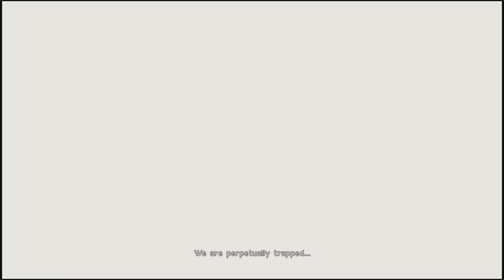NieR Automata Gameplay | Opening Scene | PS5 PS4 Games | 4K HDR | RANDOM GAME OF THE DAY 282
Nier: Automata[b] is a 2017 action role-playing game developed by PlatinumGames and published by Square Enix. It is a sequel to Nier (2010), itself a spin-off of and sequel to the Drakengard series. Nier: Automata was originally released for the PlayStation 4 and Windows via Steam, and an Xbox One port was published the following year. A Nintendo Switch port was released in 2022.

Nier: Automata is set during a proxy war between alien-created Machines and human-crafted androids, focusing on the actions of combat android 2B, scanner android 9S, and rogue prototype A2. The story requires multiple playthroughs, with each playthrough revealing new story elements. The gameplay combines role-playing elements with action-based hack-and-slash combat. It also includes gameplay from other video game genres, with elements varying from shoot 'em up to text adventure.

Production began in 2014, with series creator Yoko Taro, producer Yosuke Saito, and lead composer Keiichi Okabe reprising their roles in Nier. Akihiko Yoshida, known for his work in the Final Fantasy series, led character design. The goal was to make a sequel game that would be faithful to Nier while improving the combat system. Because the project was new to PlatinumGames, its staff faced multiple challenges when developing the gameplay and open-world environment. The story, which was written by Yoko, explores themes of finding value in life and the reasons people kill.

Nier: Automata was announced at E3 2015; it received stage plays and novels expanding its narrative, and both downloadable content (DLC) and crossovers with other games. The game was localized by 8-4, translators of Nier. Critics praised the game's story, themes, gameplay, and music, but gave criticism for some visual and technical problems. The PC release drew a mixed response due to technical issues that were not officially addressed until 2021. Sales surpassed expectations and as of February 2024, the game had shipped 8 million copies worldwide.